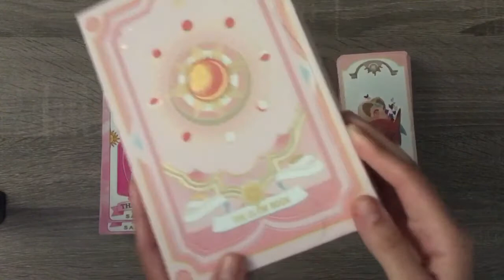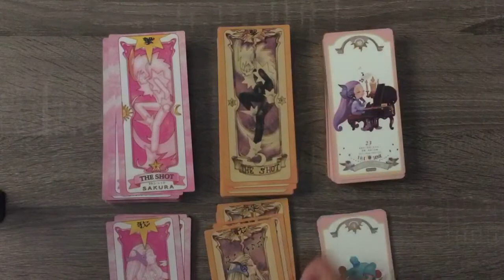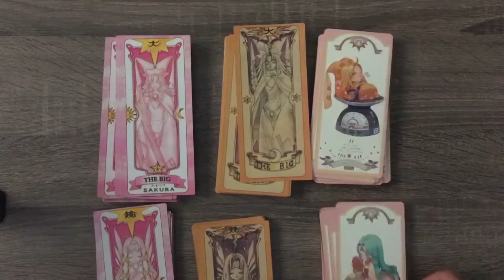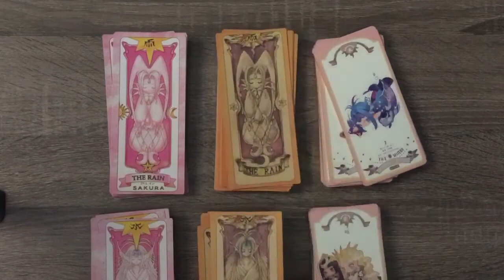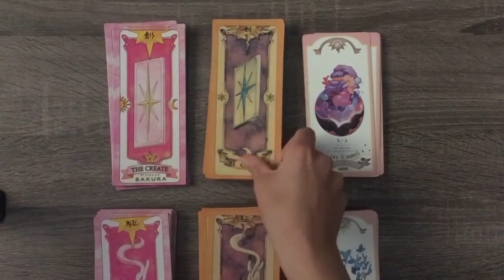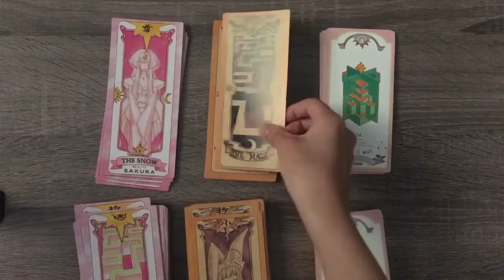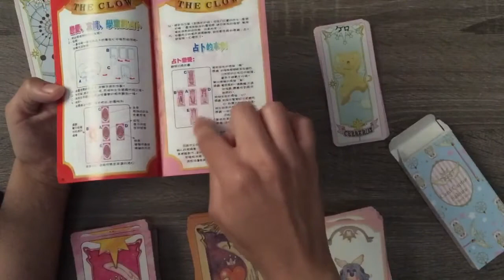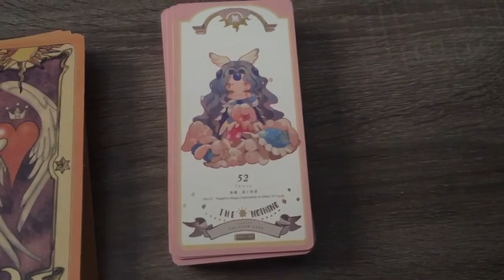🔮💕 How to Use the Clow Cards as Tarot/Oracle Cards 💕🔮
🧿🔮✨FOLLOW ME FOR MORE WITCHY STUFF✨🐈‍⬛🧿

Like tarot and oracle cards, the Clow cards can be used as a tool for communication with entities, your higher self, and the subconscious!

Here is a mixture of my interpretations and the official meanings which have been interpreted by people online

Deck 1: Sakura Cards
Deck 2: Clow Cards
Deck 3: Aries Tulle Clow Cards